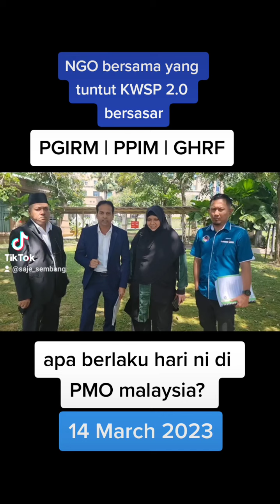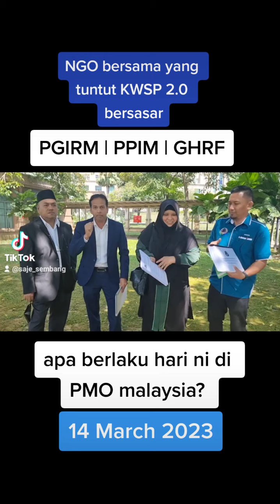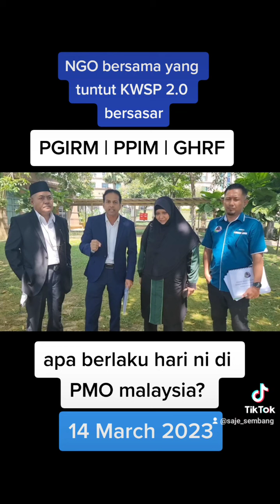Kami tak diundang di PMO-NGO PGIRM,PPIM,GHRF